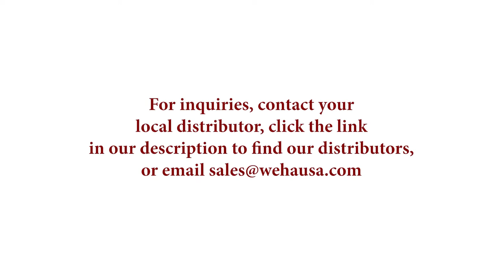Weha TuffCup- Showing the Vacuum on Different Stones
In this video, we are demonstrating the TuffCup's vacuum suction power with different types of stones.